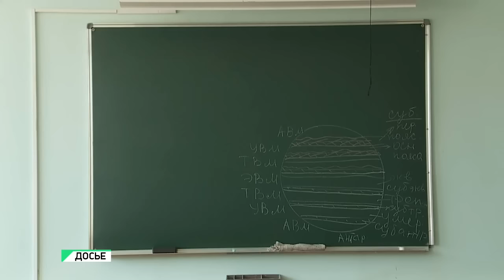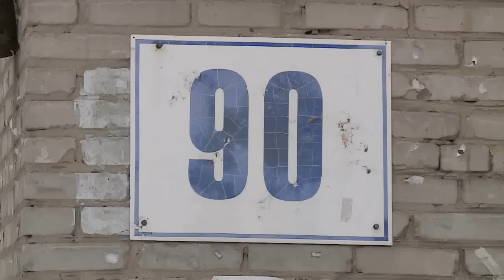"Будни" (новости, 25.01.17г., Бийское телевидение)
Анонс выпуска:

Один детский сад уже закрыт на карантин. На очереди две школы. Количество заболевших ОРВИ в Бийске растёт.
Ученью - свет. Сегодня студенты празднуют свой день.
Вопрос с расселением пока не решён. И будет ли капитальный ремонт в доме по улице Разина?